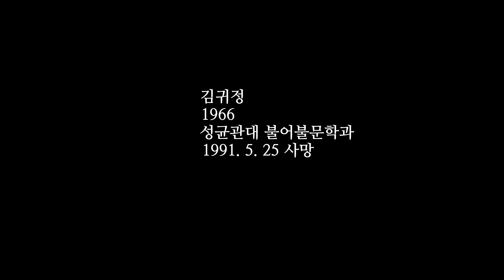파주여성민우회 윤숙희 대표의 “김귀정 열사를 위한 행진곡”